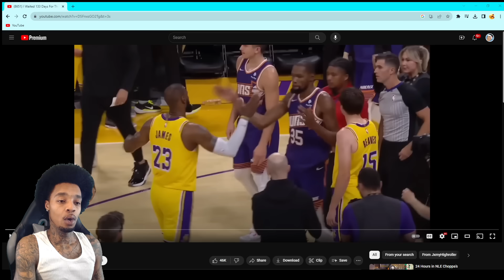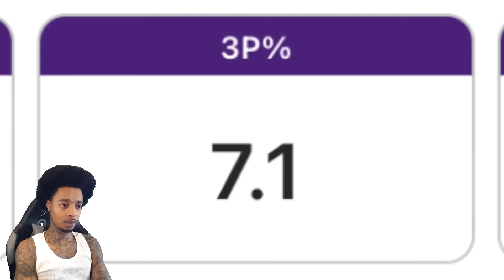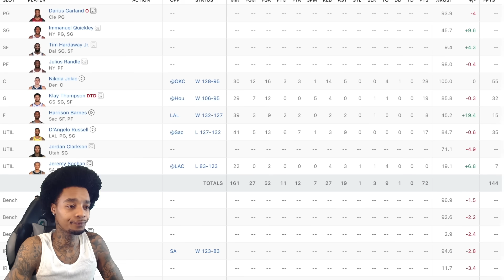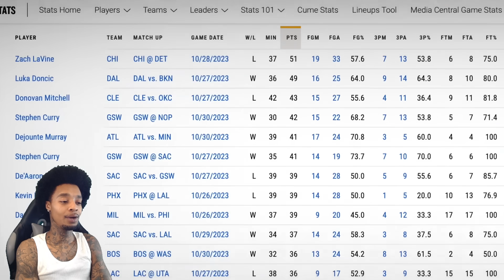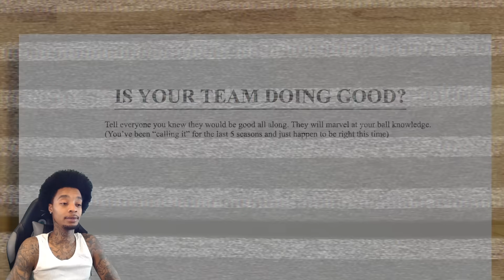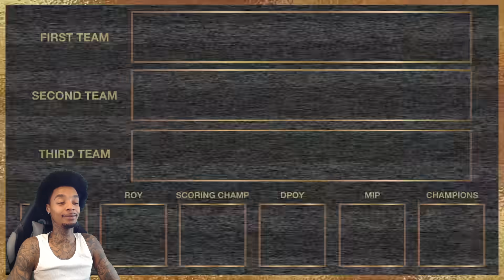Reacting To I Waited 133 Days For This!